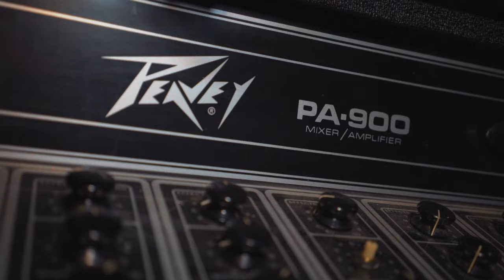Mounties - Flags of Convenience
New album Heavy Meta out April 26th

Lyrics:
and you're a white keyboard key
and I'm a black keyboard key
we will blend until we work right

I grip your instincts
know what your mind thinks
I wanna hear your full cry
'cause when the moonrise
and the time is right
when we shed our skin
let the daylight in
when your seas roll
and you want more

oh tell me why tell me why oh

we're just a brick in the wall
I'm just a brick in the wall
you're just a brick in the wall
its just you and me
you're just a slab of concrete
how do you know

and we will fight for convenience like it's god's will
we will fight for convenience like it's god's will
even if we die
fly a flag of convenience gotta go up

Produced by Mounties
Recorded by Ryan Dahle
Mixed by Steve Bays
Video shot by Ryan Dahle and Steve Bays
Edited by Steve Bays
Guest appearance on song and video by Eric Breitenbach